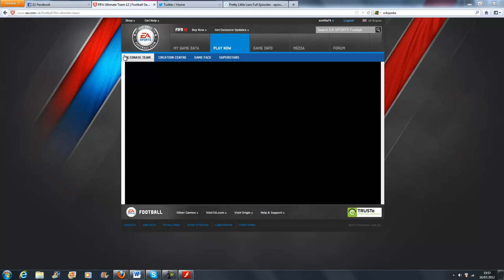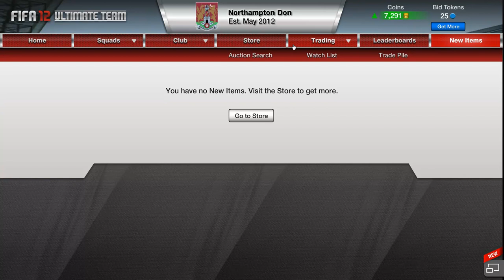IF DENILSON AND KAGAWA IN A PACK!!!